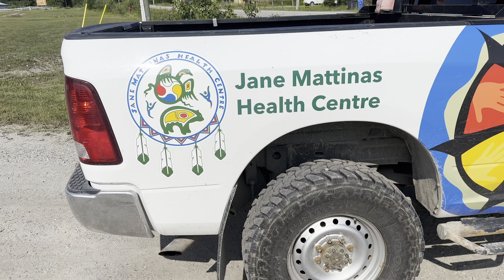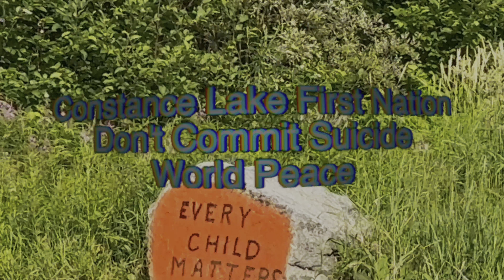(Behind The Scenes) Don't Commit Suicide Music Video (Constance lake First Nation)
Thank you for the work you do! You're appreciated!

Instagram.com/WORLDPEACEJESUS

World Peace Positive Music Creation Workshops
Worldpeacejesus.com/youth-programs

Kiyan Lautenschlager
World Peace